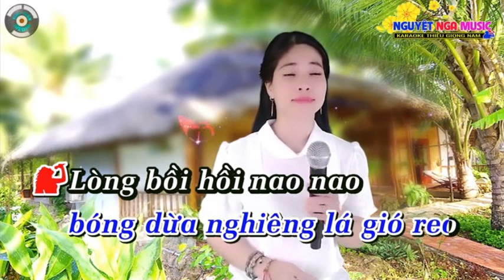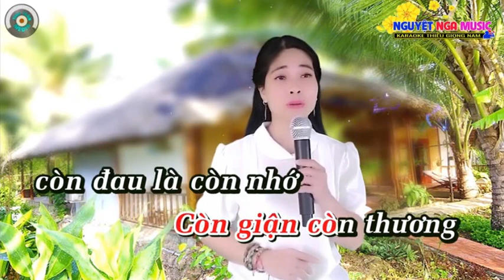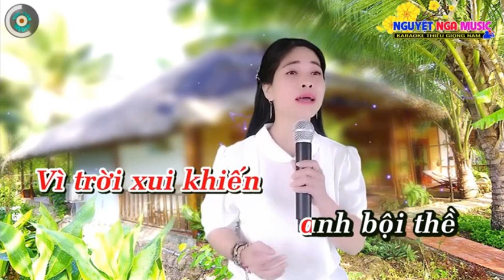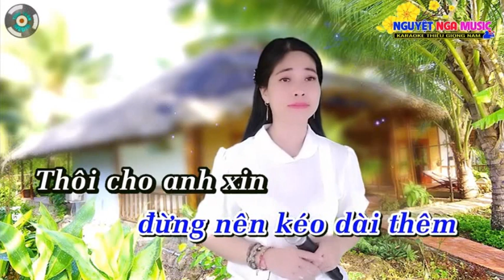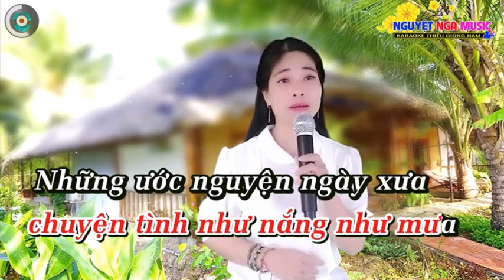TÌM LẠI NGƯỜI XƯA - NGUYỆT NGA & HOÀNG VĂN